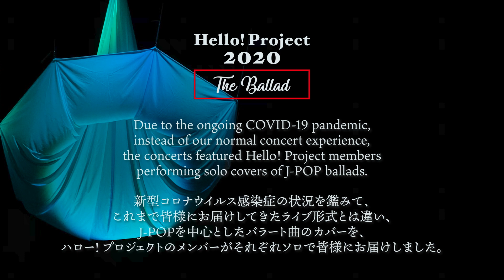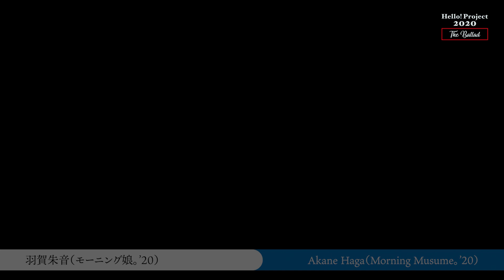「Hello!Project2020〜The Ballad〜」October24, 2020Start13:30/17:15AkitaPrefecturalChildren'sMuseumDigest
Due to the ongoing COVID-19 pandemic, instead of our normal concert experience,
the concerts featured Hello! Project members performing solo covers of J-POP ballads.

新型コロナウイルス感染症の状況を鑑みて、これまで皆様にお届けしてきたライブ形式とは違い、J-POPを中心としたバラード曲のカバーを、ハロー! プロジェクトのメンバーがそれぞれソロで皆様にお届けしました。

「Hello! Project 2020 〜The Ballad〜」 October 24, 2020 Start 13:30/17:15・Akita Prefectural Children's Museum - Digest -

♪「Hello, Again 〜昔からある場所〜」植村あかり（Juice=Juice）
♪「セーラー服と機関銃」羽賀朱音（モーニング娘。'20）
♪「M」小野田紗栞（つばきファクトリー）
♪「三日月」佐々木莉佳子（アンジュルム）
♪「ふるさと」出演者全員